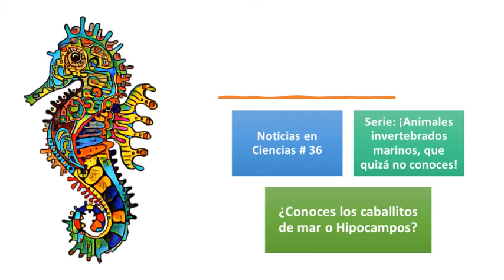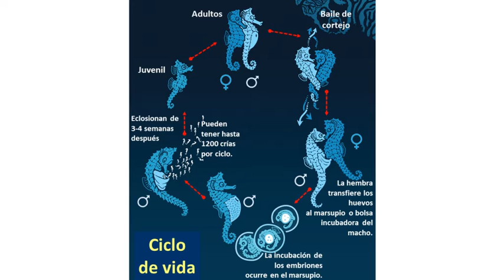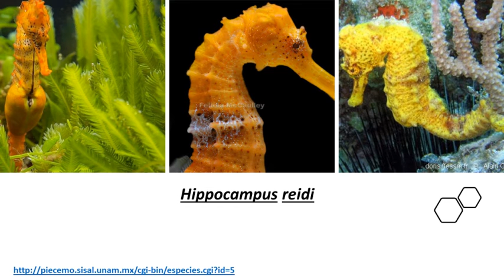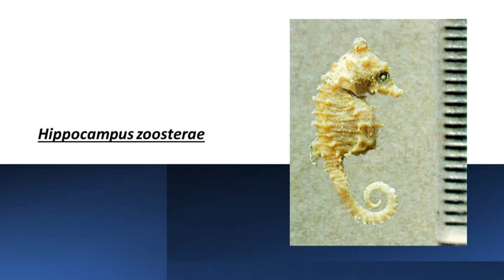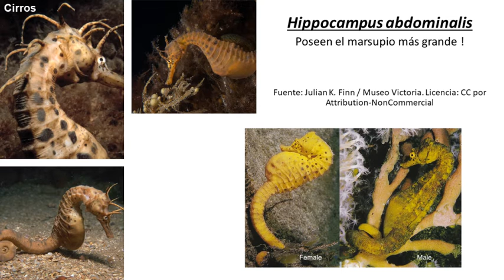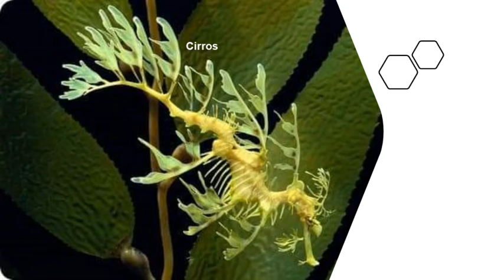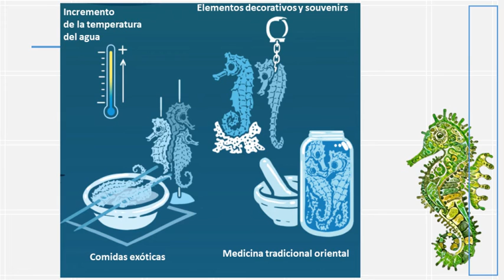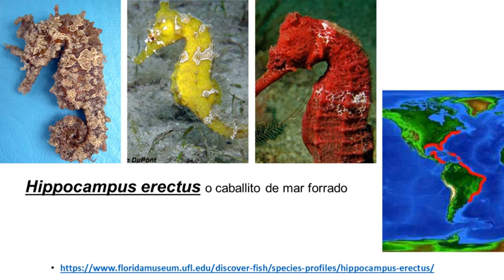Noticias en Ciencias # 36 Caballitos de mar o Hipocampos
Tal vez conoces a los caballitos de mar o hipocampos, porque los has visto disecados en algunas tiendas en las costas o en algún acuario marino, pero estos extraordinarios peces que miden desde 1 cm hasta 30 cm, tienen muchas sorpresas, por ejemplo los machos incuban a sus embriones en una bolsa o marsupio y se alimentan succionando por un hocico alargado sin dientes, ¿verdad que son interesantes?